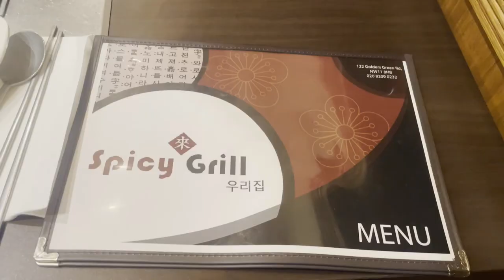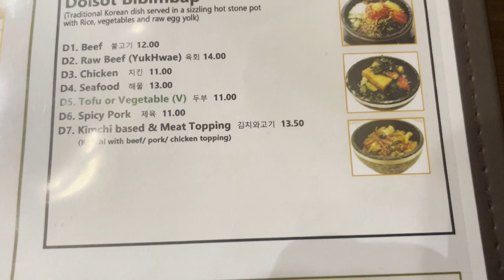Spicy grill Korean restaurant Golders Green London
When it comes to Kourian food the Spicy grill Korean restaurant in Golders green is one of the best. Serving authentic Korean food such as Dolsot bibimbap, a variety of noodle soups, tempura, and Teriyaki dishes just to mention a few. I opted for the Kourian house special bbq that consisted of beef ribeye steak, Beef bulgogi, pork strips, and chicken plus 1 dolsot Bibmbap.